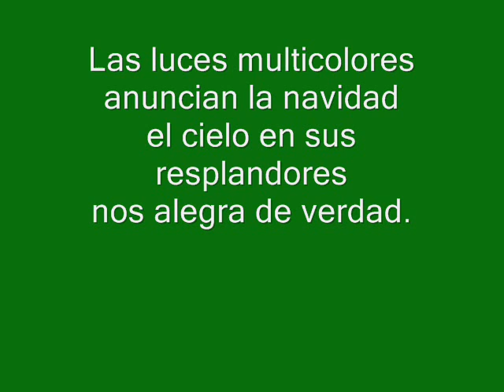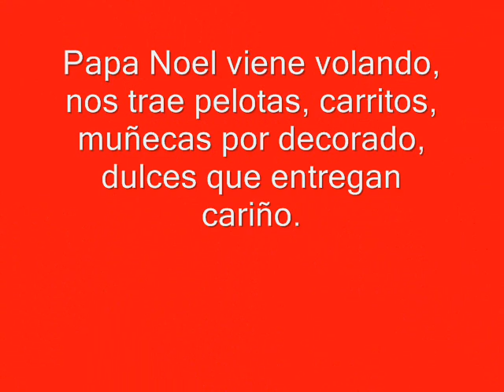Cuartetas navideñas -Alejandro J. Diaz Valero y Vito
CUARTETAS NAVIDEÑAS
Autores: Alejandro J. Diaz Valero y Vito.

Bello diciembre has llegado
trayendo la algarabía
todos están invitados
primos, vecinos y tías.

Las luces multicolores
anuncian la navidad
el cielo en sus resplandores
nos alegra de verdad.

En la navidad, regalos
es la gracia de los niños;
sus caritas van volando,
manos, juguetes y guiños.

Debo el pesebre ir armando,
ubicarlo en el arbolito;
niño santo, de la mano,
junto a su madre y cabritos.

Papa Noel viene volando,
nos trae pelotas, carritos,
muñecas por decorado,
dulces que entregan cariño.

Cuanto jolgorio explotado,
fiesta plena en colorido,
cena en la mesa con pavo
y familia, todo listo.

Aguinaldos, villancicos,
con maracas y tambora
Cantan los grandes y chicos
en la iglesia sin demora.

Navidad, tilín tilán
anuncian ya las campanas
y todos compartirán
la fecha tan esperada.